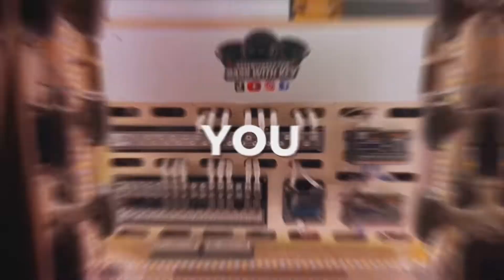DID YOU WIN ANY OF THE SUNDOWN RAFFLE ITEMS AT THE SHOW? SUNDOWN AUDIO 2022